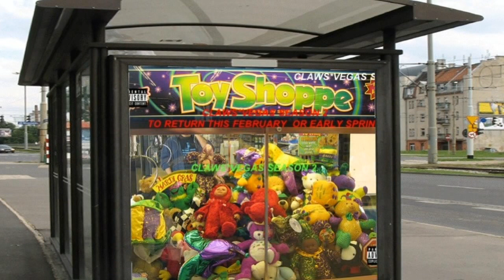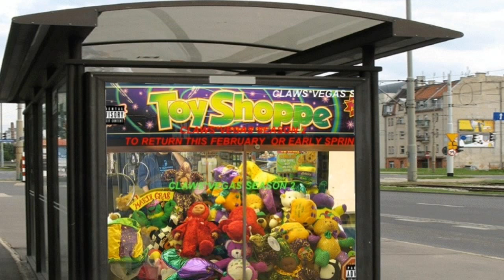CLAWS*VEGAS RETURN DATE ?!?!?!?!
It's true it's coming back very soon so get ready for a better season than before